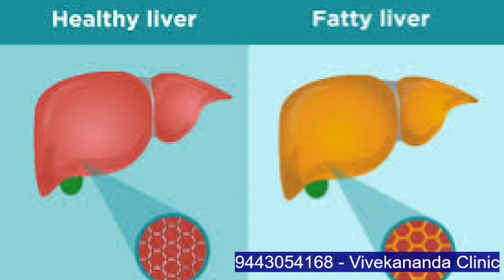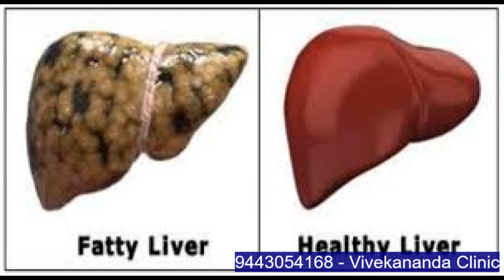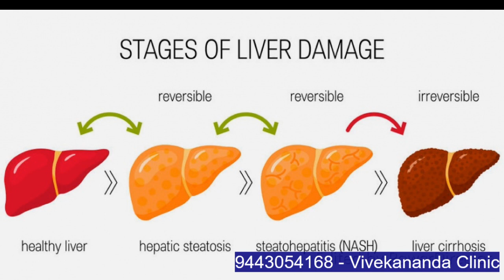கல்லீரல் கொழுப்பு தமிழ் விளக்கம் & சிகிச்சை - Fatty Liver Treatment & Details in Tamil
கல்லிரல் கொழப்பு - Fatty liver

எதற்கும் அசராத கல்லீரல், இரண்டு விஷயங்களில் ‘ஆட்டம்’ காண்கிறது. ஒன்று, மது. மற்றொன்று, கொழுப்பு. ஆல்கஹால் அல்லாத ‘ஃபேட்டி லிவர்’ பிரச்சனைக்கு நாம் சாப்பிடும் சர்க்கரை பிளஸ் கொழுப்பு மிகுந்த உணவுகள்தான் முக்கியக் காரணம்.

உடலில் உள்ள அதிகப்படியான கொழுப்பைச் சேகரித்து வைப்பதே கல்லீரல்தான் என்று ஏற்கனவே சொல்லியிருக்கிறேன். அவசரத்துக்கு உடலுக்கு சக்தியை வழங்க இயற்கை தந்திருக்கும் ஏற்பாடு இது. இப்படிச் சேகரிக்கப்படும் கொழுப்பு ஒரு கட்டத்தில் கல்லீரலுக்கு எதிரியாகிவிடுகிறது என்பதுதான் கவனிக்க வேண்டிய விஷயம். ‘ஆற்றில் போட்டாலும் அளந்து போடு’ என்று சொல்லியிருக்கிறார்கள். ‘வயிற்றில் போடும் சோற்றில்’ இதை நாம் மறந்துவிடுகிறோம். அதன் விளைவுதான் ஃபேட்டி லிவர்!

நம் முன்னோர்களை நினைத்துப் பாருங்கள். காட்டிலும் மேட்டிலும் கடுமையாக உழைப்பார்கள். ஆனாலும் மூன்று வேளைதான் சாப்பிடுவார்கள். நாமோ உடல் உழைப்பும் இல்லாமல், உடற்பயிற்சியும் செய்யாமல், மூன்று வேளையும் வயிறு முட்ட சாப்பிடுகிறோம். இது போதாதென்று இடையிடையே நொறுக்குத்தீனி, வீக் எண்ட் பார்ட்டி, மாதம் ஒரு பஃபே விருந்து. அதிலும் ஃபாஸ்ட் ஃபுட், பாக்கெட் ஃபுட், ரெடிமேட் ஃபுட், ரெட்மீட், கார்ன் சிரப், ஜெல்லி, கேக், சிப்ஸ், ஐஸ்கிரீம், செயற்கை இனிப்புகள், குளிர் பானங்கள் என நமது உணவுமுறை முற்றிலும் மாறிவிட்ட பிறகு, உடல் பருமன் பிரச்சனை அதிகமாகிவிட்டது.

ஆல்கஹாலை வாழ்நாளில் ஒருமுறைகூட தொடாதவருக்கும் உடல் பருமனால் ‘ஃபேட்டி லிவர்’ வரலாம். எப்படி? வழக்கமாக, காலையில் நான்கு இட்லி சாப்பிடுகிறீர்கள். சாம்பாருக்குப் பதிலாக சிக்கன் குருமாவை ஊற்றிவிட்டால் போதும், அன்றைக்கு மட்டும் இட்லிக் கணக்கு எட்டாகி விடும். அதேசமயம் உடலுழைப்பு கூடவில்லை; உடற்பயிற்சியும் செய்யவில்லை. அப்படியானால், இட்லியால் அதிகமாகிப் போன மாவுச்சத்து கொழுப்பாக மாற்றப்பட்டு கல்லீரலில் சேமிக்கப்படும். சிக்கனில் இருக்கும் கொழுப்பும் அங்கே வந்துசேரும்.

மாலையில் காபி, டீக்குப் பதிலாக மென்பானம் குடிக்கிறீர்கள். அதிலுள்ள ‘ஃபிரக்டோஸ்’ எனும் சர்க்கரை கல்லீரலுக்கு வரும்போது, கொழுப்பாக மாறிவிடும். இப்படியான ஒரு தவறான உணவுப்பழக்கத்துக்கு அடிமையாகிறீர்கள் என்றால், இதன் விளைவாக அனுதினமும் அதிகரிக்கும் கொழுப்பை முதலில் தொடைக்கும் அப்புறம் இடுப்புக்கும் கல்லீரல் அனுப்பிவைக்கும். அடுத்தகட்டமாக வயிற்றுக்கு அனுப்பும். அங்கே ‘தொப்பை’ தொடங்கும்.

இன்ச் டேப் வைத்து இடுப்புச் சுற்றளவை அளந்தால், ஆண்களுக்கு 88 செ.மீ., பெண்களுக்கு 80 செ.மீ. இருக்க வேண்டும். இந்த அளவைத் தாண்டினால் ஆபத்துக்கு அழைப்பிதழ் அனுப்பிவிட்டோம் என்று அர்த்தம். இந்த நேரத்தில் சுதாரித்துக்கொண்டு உணவைக் குறைத்து, உடற்பயிற்சி செய்து, உடற்பருமனைக் கட்டுப்படுத்தினால் ‘ஃபேட்டி லிவர்’ வராமல் தடுக்கலாம். இல்லையென்றால், தான் சேகரித்த கொழுப்பை இடுப்புக்கும் தொடைக்கும் சளைக்காமல் அனுப்பிக்கொண்டிருந்த கல்லீரல், ஒரு கட்டத்தில் அலுத்துப் போய், தன்னிடமே வைத்துக்கொள்ளும்.

அப்போதுதான் ‘ஃபேட்டி லிவர்’ தலைகாட்டும். இந்தப் பிரச்னைக்கு, மிக முக்கியக் காரணியாக இப்போது வளர்ந்து வருவது, ‘ஸ்ட்ரெஸ்’ எனப்படும் மன அழுத்தம்! நீங்கள் ஆரோக்கிய உணவைத்தான் சாப்பிடுகிறீர்கள். ஃபாஸ்ட் ஃபுட்டை நினைத்துப் பார்ப்பதே இல்லை. உடலையும் ஃபிட்டாக வைத்திருக்கிறீர்கள். மதுவைத் தொடுவதில்லை. என்றாலும், கடுமையான மன அழுத்தம் இருக்கிறது என்றால், நீங்கள் அழைக்காமலேயே வந்துவிடும் ஃபேட்டி லிவர்! எப்படி? மன அழுத்தம் காரணமாக சில ஹார்மோன்கள் எக்குத்தப்பாக சுரந்து, காய்ச்சி ஆறவைத்த பாலில் ஆடை கட்டுவதைப்போல கல்லீரலில் கொழுப்பைச் சேர்த்துவைக்கும்.

‘ஃபேட்டி லிவர்’ பிரச்னைக்கு அடுத்த காரணம், சர்க்கரை நோய். இதில் இன்சுலின் சரியாகச் சுரக்காது என்பதால், ரத்தத்தில் இருக்கிற சர்க்கரை செல்களுக்குள் நுழைய முடியாது. அதுபோல் தேவைக்கு மேல் உள்ள கொழுப்பு அமிலங்களும் ரத்தத்தில் தேங்கும். இவற்றைக் கல்லீரல் தன் பக்கம் இழுத்துக்கொள்ளும். இதுவும் ஓர் அளவுக்குத்தான். அதற்குள் சர்க்கரை நோயைக் கட்டுப்படுத்திவிட்டால், ஃபேட்டி லிவருக்கு இடமில்லாமல் போகும். தவறினால், ‘கிரேட் ஒன் ஃபேட்டி லிவர்’ (Grade I Fatty Liver) தலைஎடுப்பதைத் தடுக்க முடியாது.

அது என்ன ‘கிரேட் ஒன் ஃபேட்டி லிவர்?’ உணவிலிருந்து வருகிற கொழுப்பு மொத்தமும் கல்லீரலில் சேரும் ஆரம்பநிலைக்கு ‘கிரேட் ஒன் ஃபேட்டி லிவர்’ என்று பெயர். பெண்கள் ஃபேஷியல் செய்யும்போது சில கிரீம்களை முகத்தில் பூசிக்கொள்வதைப்போல, கல்லீரலின் மேற்புறம் மட்டுமே கொழுப்பு படியும் நிலை இது எந்தவோர் அறிகுறியையும் வெளிக்காட்டாமல், எந்த வழியிலும் ஆரோக்கியத்தைக் கெடுக்காமல் ‘அமைதி’யாக இருக்கும். வேறு காரணத்துக்காக வயிற்றை ஸ்கேன் செய்யும்போது, ‘ஃபேட்டி லிவர்’ இருப்பது எதேச்சையாகத் தெரியும்!

இந்த நேரத்தில் நாம் உஷாராகிவிட வேண்டும். ‘கிரேட் ஒன்’னுக்குக் காரணம் தெரிந்து சிகிச்சை எடுக்க வேண்டும். இல்லையென்றால், இது ‘கிரேட் டூ’வுக்குத் தாவிவிடும்.

 ‘கிரேட் டூ’வில் கல்லீரலில் அநேக பாதிப்பு இருக்கும். ஆனாலும் உயிருக்கு ஆபத்து இருக்காது. என்ன காரணம்?

இதுவரை மேற்பூச்சாக இருந்த ‘கொழுப்புக் கோஷ்டிகள்’ கல்லீரலுக்குள் ஊடுருவுவதால் அங்கே அழற்சியும் வீக்கமும் உண்டாகின்றன. கல்லீரல் செல்கள் இருக்கும் இடத்தில் ஆங்காங்கே குவியல் குவியலாக கொழுப்பு செல்கள் இடம் பிடிக்கின்றன. வீட்டில் சமையல் அறையெங்கும் விருந்தாளிகள் அமர்ந்துவிட்டால், சமையல் எப்படி நடக்கும்? அப்படித்தான், இப்போது கல்லீரலின் செயல்பாடு குறைந்து செரிமானக் கோளாறுகள் ஏற்படும். வயிறு வலிக்கும். வாந்தி வரும். காமாலை எட்டிப்பார்க்கும். அத்தோடு சிரமங்கள் நின்றுகொள்ளும். இதற்காக பயப்படத் தேவையில்லை.